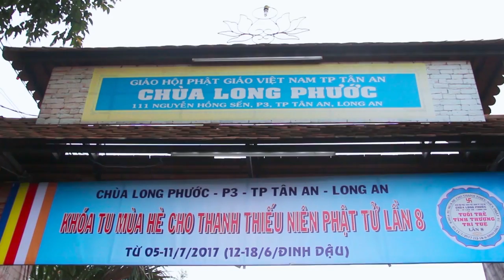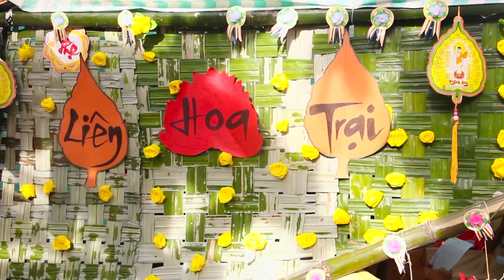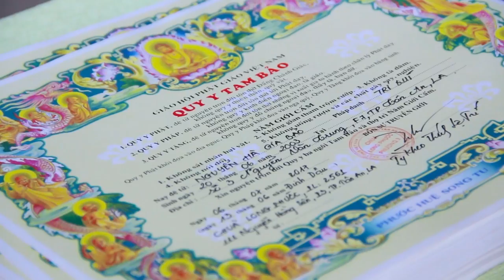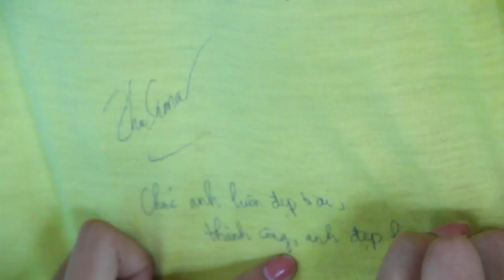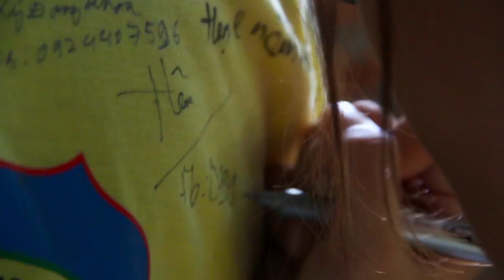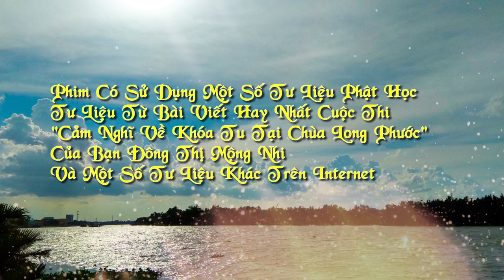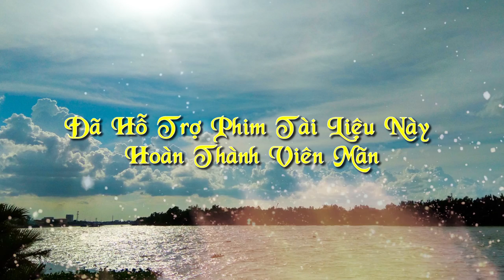[Phim Tài Liệu] Chùa Long Phước - Khóa Tu Mùa Hè Lần 8 Cho Thanh Thiếu Niên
[Phim Tài Liệu]
Chùa Long Phước - Khóa Tu Mùa Hè Lần 8 Cho Thanh Thiếu Niên
Chủ Đề Khoá Tu: "Tuổi Trẻ - Tình Thương - Trí Tuệ"

PHIM ĐÃ BỎ QUA YẾU TỐ CHUYÊN NGHIỆP ĐỂ CÓ THỂ GIỮ LẠI NHỮNG KHOẢNH KHẮC QUÝ GIÁ 1 CÁCH CHÂN THẬT NHẤT
PHIM DO CÁC BẠN TRẺ TỰ TẠO NÊN.
CHƯƠNG TRÌNH VUI CHƠI, SINH HOẠT DO CÁC BẠN TỰ LÊN KẾ HOẠCH VÀ THỰC HIỆN
HỒN PHIM LÀ DO CÁC BẠN DỰNG THÀNH
LỜI BÌNH CŨNG DO KHÓA SINH ĐỌC
CON PHIM NÀY KO CỦA RIÊNG MỘT AI, MÀ LÀ CỦA TẤT CẢ CÁC BẠN KHÓA SINH THAM GIA KHÓA TU KHÓA 8

Tay nghề và thiết bị làm phim của chúng tôi hiện tại có hạn. Phim tài liệu này là món quà từ tâm của nhóm làm phim hướng về Phật Pháp và các bạn trẻ

ĐỦ DUYÊN THÌ ĐẾN, ĐỦ TÂM THÌ ĐẬU...
Phim mang âm hưởng, sắc thái của Phật Giáo, kính xin các quý cô, chú, anh, chị, em lựa chọn lời lẽ thích hợp nhất khi bình luận
Nhóm làm phim chúng tôi xin chân thành cám ơn tất cả mọi người

Nội dung:
Phim nói về khóa tu mùa hè lần 8 tại chùa Long Phước với chủ đề "Tuổi Trẻ - Tình Thương - Trí Tuệ" . Phim còn thể hiện được phần nào sức trẻ, tài năng, sự hồn nhiên của các bạn học viên tham gia khóa tu.

Chùa Long Phước
Khóa Tu Mùa Hè Lần 8 Cho Thanh Thiếu Niên

Trưởng Ban Tổ Chức Khóa Tu:
Trụ Trì Chùa Long Phước Đại Đức Thích Lệ Trí
Phó Ban Tổ Chức Phụ Trách Kỷ Luật Và Khen Thưởng:
Đại Đức Thích Nguyên Lộc
Phó Ban Tổ Chức Phụ Trách Nghi Lễ:
Đại Đức Thích Trung Long
Phó Ban Tổ Chức Phụ Trách Ẩm Thực:
Đại Đức Thích Lệ Quang
Ủy Viên Điều Hành:
Sư Cô Thích Nữ Hạnh Viên
Sư Cô Thích Nữ Trung Đạo

Ý Tưởng: Đại Đức Thích Lệ Trí
Kịch Bản: Tấn Lộc
Lời Bình: Đại Đức Thích Lệ Trí, Tấn Lộc
Đạo Diễn: Tấn Lộc
Âm Thanh: Tấn Lộc
Quay Phim: Tấn Lộc, Đông Phong
Dựng Phim: Tấn Lộc
Đọc Lời Bình: Huỳnh Dương Ngọc Châu
Hình Ảnh: Chùa Long Phước, Đông Phong, Tấn Lộc

Nhạc Phim Sử Dụng:
-Night Of The Piano - Nhạc Không Lời
-Tuổi Trẻ Tình Thương Trí Tuệ - LazyLad ft PK9

Phim Có Sử Dụng 1 Số Tư Liệu Phật Học
Tư Liệu Từ Bài Viết Hay Nhất Cuộc Thi Cảm Nghĩ Về Khóa Tu Tại Chùa Long Phước Của Bạn Đông Thị Mộng Nhi
Và 1 Số Tư Liệu Khác Trên Internet

Ban Tổ Chức Xin Chân Thành Cám Ơn

Ban Trị Sự Giáo Hội Phật Giáo Việt Nam Tỉnh Long An
Ban Trị Sự Giáo Hội Phật Giáo Việt Nam TP Tân An
UBND TP Tân An, UBND P3, Khu Phố Bình Đông 2
Studio Áo Cưới Yến Linh
Nguyễn Hoàng Huy
Quý Phật Tử Các Đạo Tràng Bát Quan Trai Tu Thiền, Hộ Niệm Tại Chùa Long Phước
Quý Phụ Huynh Học Sinh
Toàn Thể Thanh Thiếu Niên Phật Tử Khóa Tu Mùa Hè Lần 8 Chùa Long Phước
Cùng Các Nhà Hảo Tâm
Đã Hỗ Trợ Phim Tài Liệu Này Hoàn Thành Viên Mãn

Kính Chúc Quý Vị Cùng Gia Đình Luôn Luôn Tràn Đầy Niềm Vui, Hạnh Phúc Và Thành Công Trong Cuôc Sống